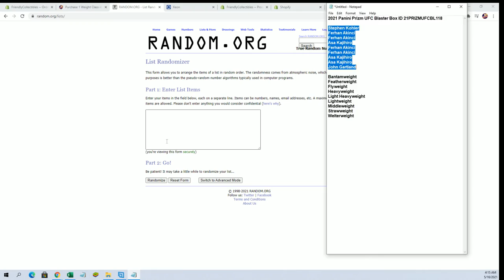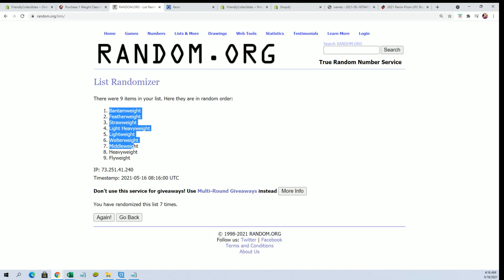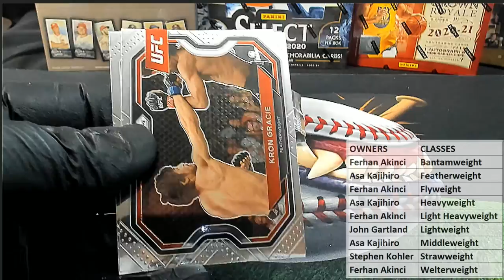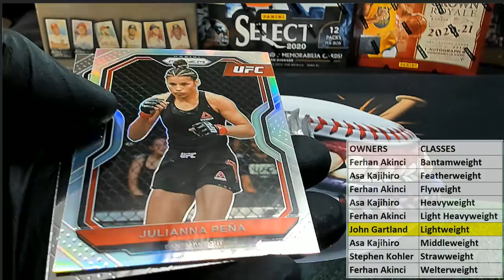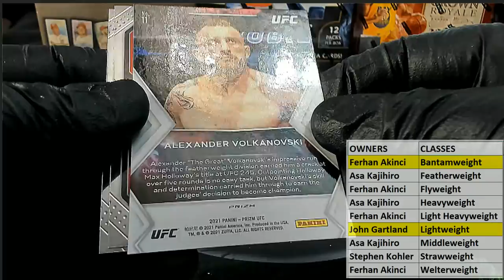2021 Panini Prizm UFC Blaster Box ID 21PRIZMUFCBL118